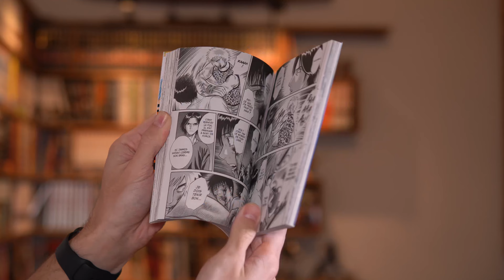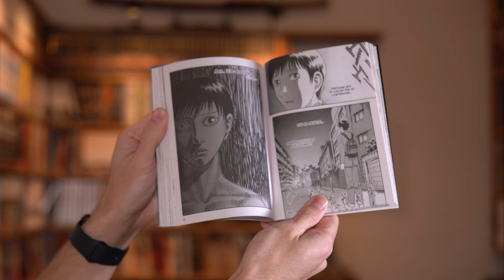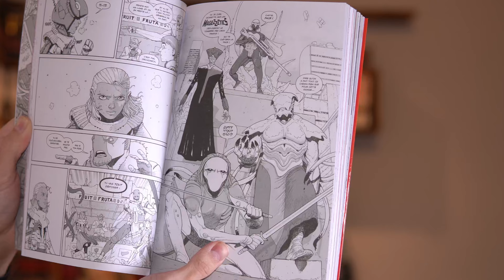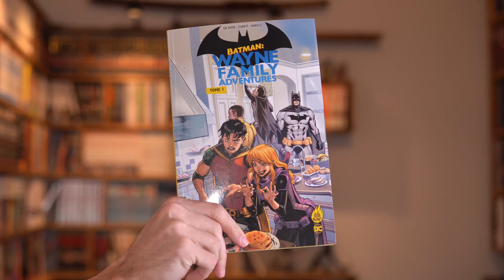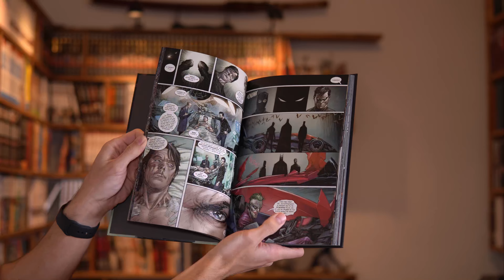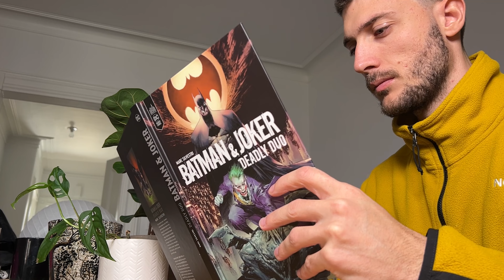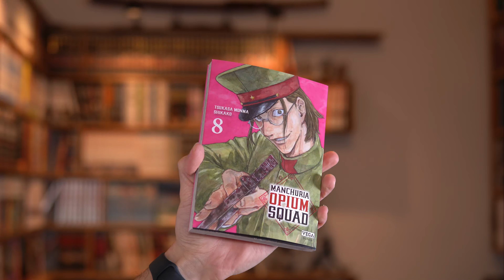La fin de ce manga m’a déçu - BILAN LECTURE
00:00 Intro
00:12 Holyland
02:10 Dr Stone
04:44 Phenomena
06:47 Wayne Family
08:32 Deadly Duo
09:50 Manchuria Opium Squad
12:24 Manga mystère